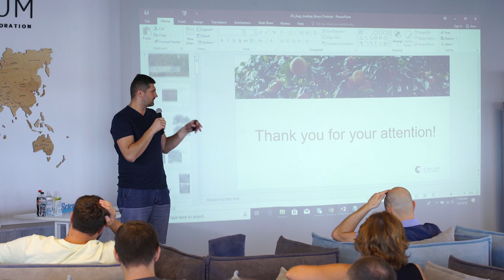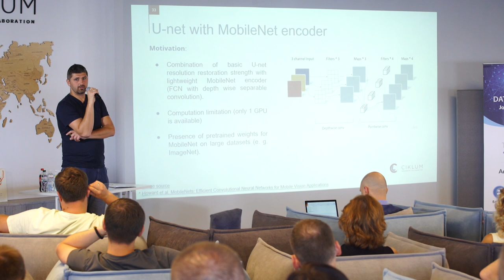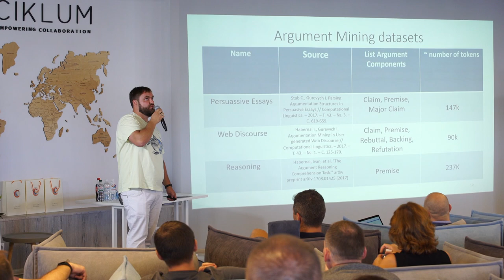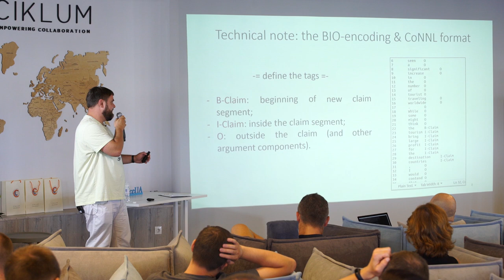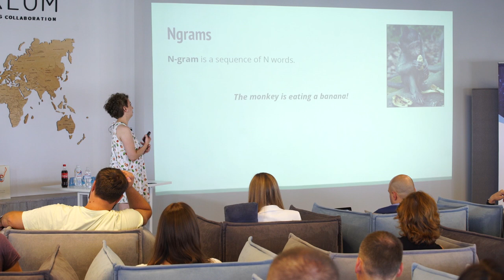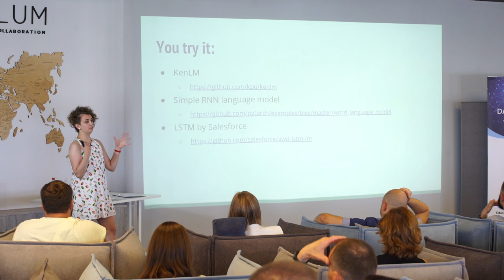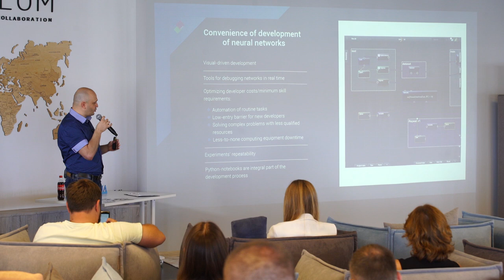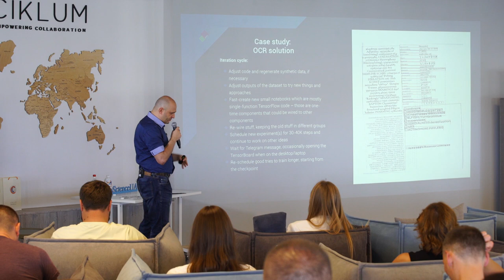Ciklum & Data Science UA Meetup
On Saturday, August 4th, Ciklum & Data Science UA Meetup took place in our Kyiv office. Four experienced speakers shared their real project cases and outcomes.

00:00:00 - Borys Pratsiuk, Head of R&D in Ciklum, told about agriculture project and how it could benefit of applied Deep Learning. Second case was dedicated to car damage detection and how insurance company build their AI.

00:32:20 - Artem Chernodub, Assistant Professor at Ukrainian Catholic University (UCU), shared his expertise on argument mining in texts using Neural Networks.

01:21:17 - Khrystyna Skopyk, Сomputational linguist, Grammarly, told about language modelling and its use cases.

02:10:58 - Maksym Diachenko, Founder of XOresearch and VER.AI companies, on the example of VER.AI told us about iterating over advanced deep learning models.

We are thankful to our amazing Speakers for sharing their knowledge with our guests. Special thanks to Data Science UA community for cooperation in making this event.